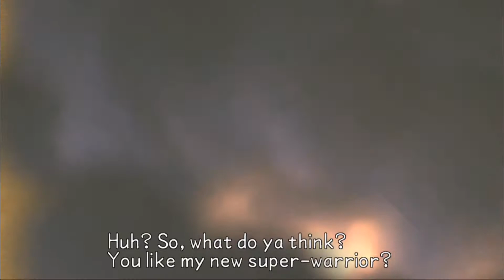Kingdom Hearts | Birth By Sleep HD: Handsome Battle - Pt.14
A Battle to determine who is the handsomest man.